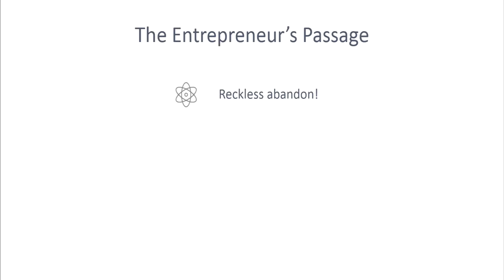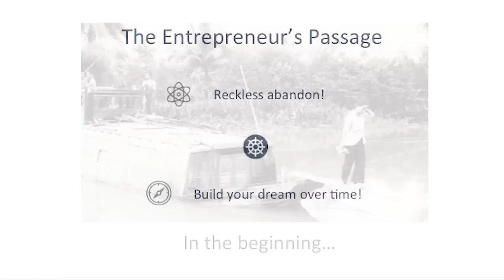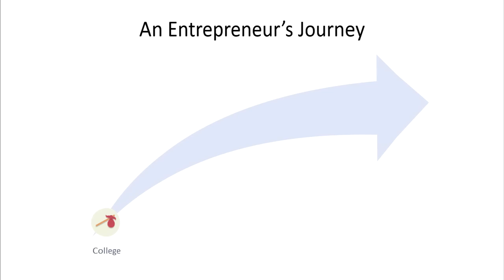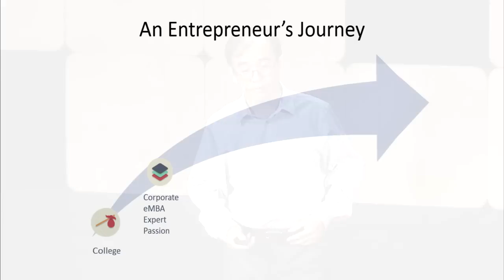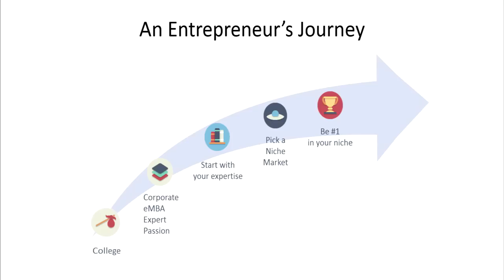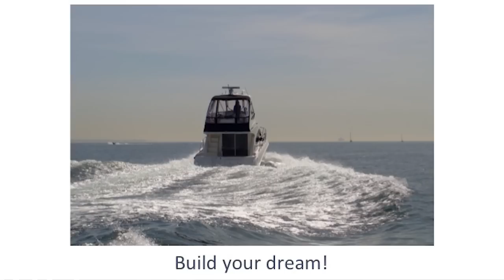Entrepreneurship: You Don’t Need to Quit College | Phu Hoang | TEDxChapmanU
“Whatever you do, keep improving,” says Virtium Technology CEO Phu Hoang. In this talk he shares how that and tenacity have been the keys to his success as an entrepreneur, philanthropist and business leader.  Hoang’s leadership philosophy focuses on enhancing the lives of others through sustainable, ethical business practices and balancing family and career. He is passionate about improving the world we live in, and sharing that sensibility with family, customers and employees in both local and worldwide communities.

In the spirit of ideas worth spreading, TEDx is a program of local, self-organized events that bring people together to share a TED-like experience. These local, self-organized events are branded TEDx, where x = independently organized TED event. The TED Conference provides general guidance for the TEDx program, but individual TEDx events are self-organized.

Phu Hoang is the CEO of Virtium Technology, Inc. He co-founded the company in 1997 to engineer and manufacture storage products that touch people’s lives through cell phone towers, heart monitors, in-flight entertainment, train safety monitors, military backpack laptops, and much more.